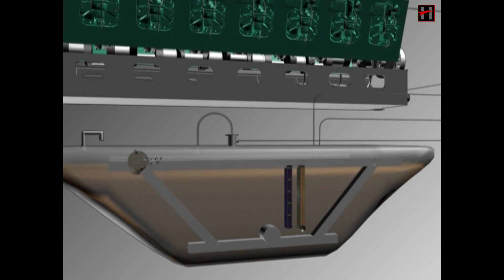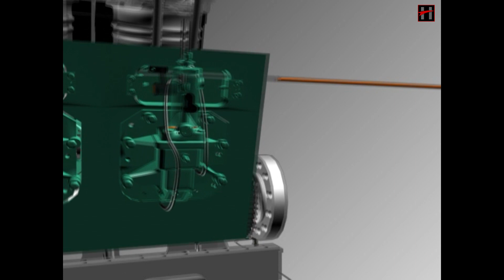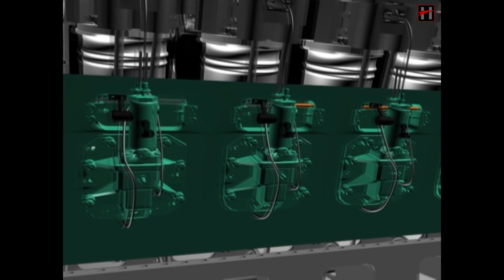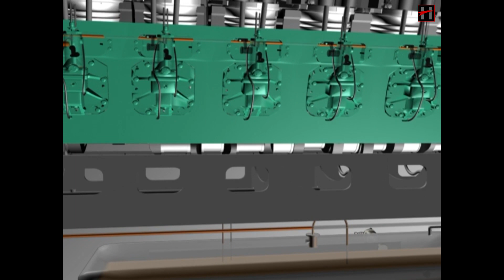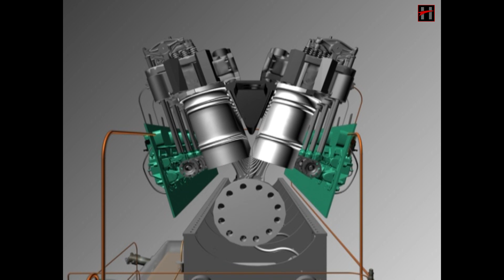डीजल लोकोमोटिव का फ्यूल आयल सिस्टम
यह 4 Videos 3D Animation की है, जो डीजल इलेक्ट्रिक इंजनों के इंजन पर काम करती है। इन 4 Videos  में से प्रत्येक इंजन के एक उप सिस्टम पर चर्चा करता है : फ्यूल ऑयल सिस्टम , वाटर कूलिंग सिस्टम, ल्यूब ऑयल सिस्टम और टर्बो चार्जिंग सिस्टम। सभी वीडियो को रेलवे के अधिकारियों द्वारा सभी स्तरों पर अच्छी तरह से जांच की गई  है।

डीज़ल इलेक्ट्रिक लोकोमोटिव्स के इलेक्ट्रिक सर्किट कैसे काम करते हैं, इसकी व्याख्या करते हुए 3D Animation की 12 Videos  की एक अलग Playlist है।

यदि आप अपनी कंपनी के लिए ऐसे काम करवाना चाहते हैं, तो कृपया पर जाएं या 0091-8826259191 पर कॉल करें।